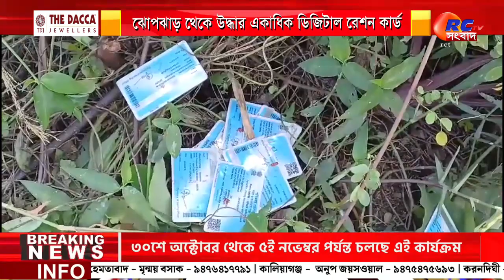Amar Sohor Raiganj | আমার শহর রায়গঞ্জ 02.11.2023